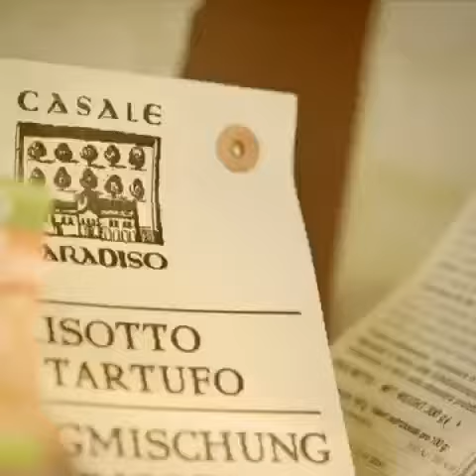Lui e Lei - Rette Deinen Lieblingsladen